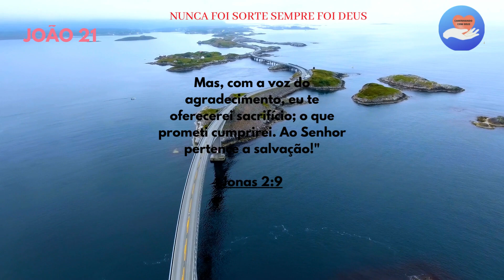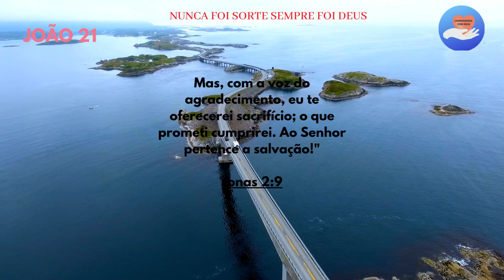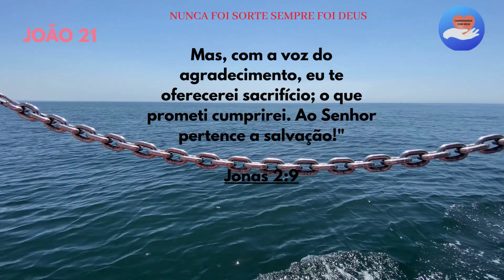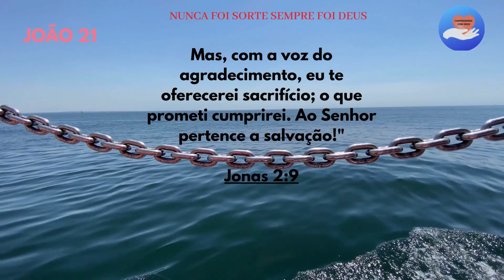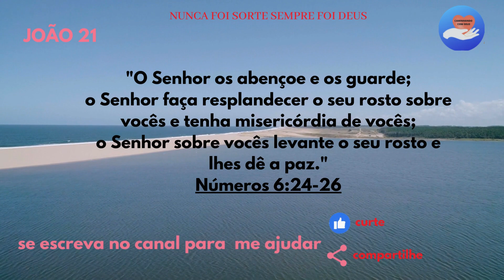Cristo, o Filho de Deus Que veio morrer Por Mim e por Você/ JOÃO 21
Cristo, o Filho de Deus Que veio morrer Por Mim e por Você. Explore o profundo significado de Cristo, o Filho de Deus, enquanto você mergulha nas profundezas do Evangelho de João, uma mensagem transformadora que revela a natureza divina de Jesus e Seu papel em nossas vidas.

Conteúdo para o Crescimento Espiritual Para Você e Seus Filhos LINK BAIXO.